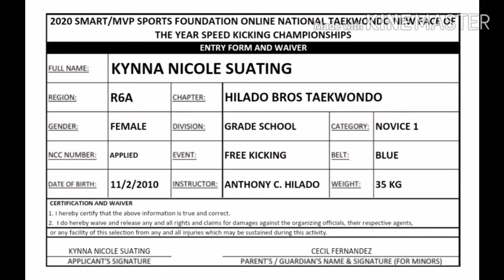KYNNA NICOLE SUATING_HILADO BROS TAEKWONDO_BLUE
National New Face Speed kicking